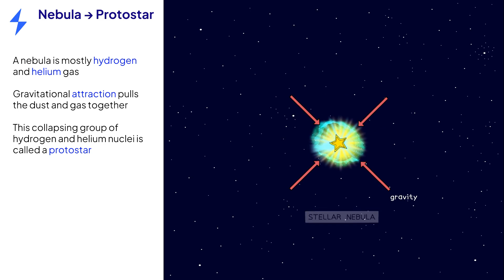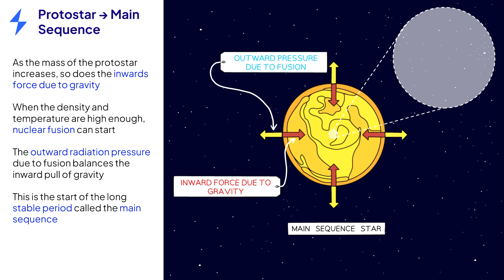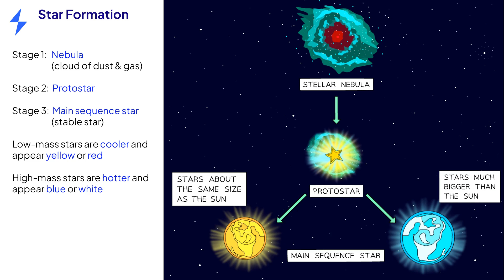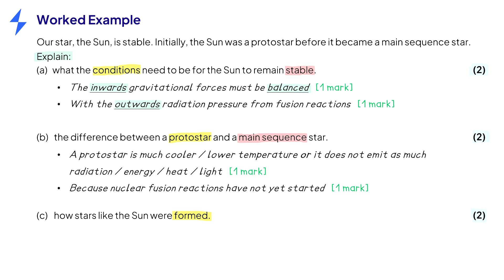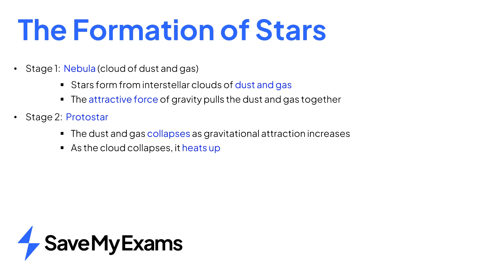6.2.2 The Formation of Stars - GCSE & IGCSE Physics - relevant to ALL exam boards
Katie explains all you need to know about the formation of stars for your GCSE and IGCSE Physics exams., from a nebular to protostar up to the start of the main sequence

What You'll Learn:
✅ Stage 1: What a Nebula is
✅Stage 2: What a Protostar is
✅Stage 3: What a Main Sequence star is
✅A worked example of a question that could come up in your exam

Chapters:
00:10 Star Formation - how are stars formed
00:19 Nebula to Protostar
00:49 Protostar to Main Sequence star
01:40 Main Sequence Stars
02:05 Worked Example
03:44 Summary

Join thousands of students excelling with our tailored revision resources. From detailed notes to past papers, we make exam preparation easy and stress-free. With FREE and paid plans

ABOUT SAVE MY EXAMS:
Save My Exams helps you study effectively and get higher grades than you thought possible. Sign up to unlock full resources all for the cost of ONE cup of coffee per month!* Get affordable revision resources for GCSE, IGCSE, A Level and IB students